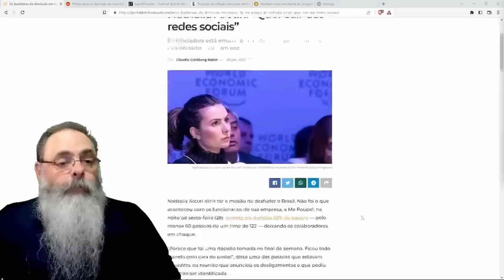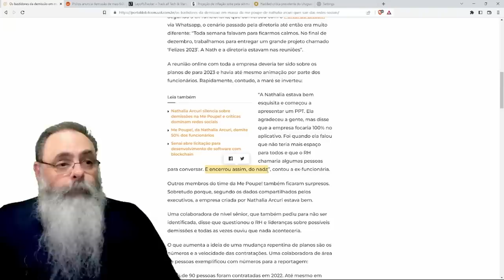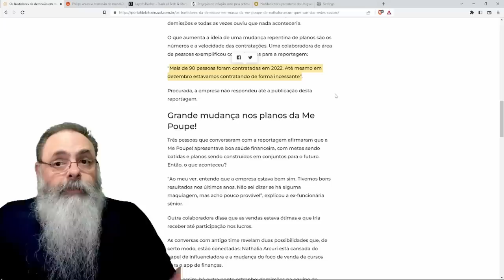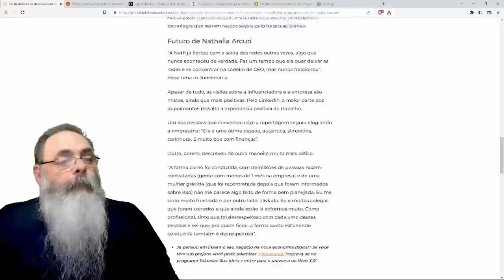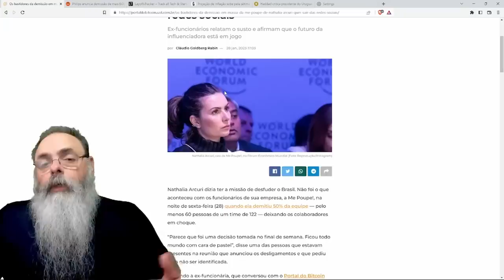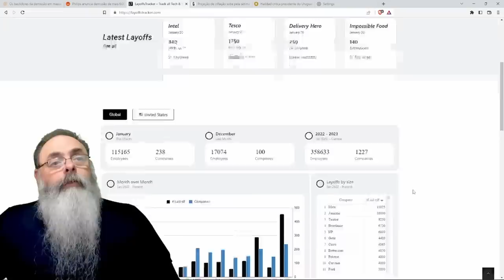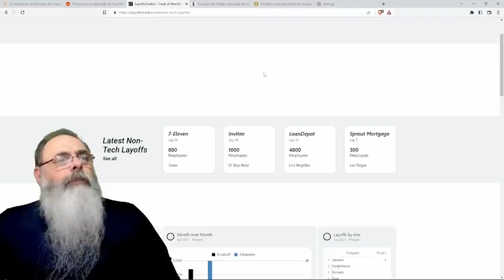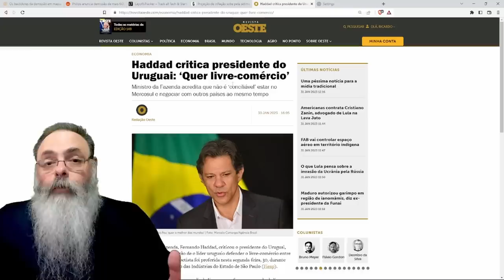NATHÁLIA ARCURI demite 50% dos funcionários da ME POUPE gerando CRÍTICAS, mas ELA NÃO é a ÚNICA